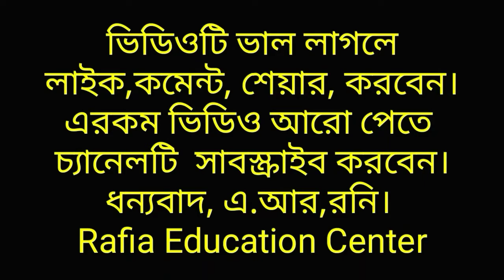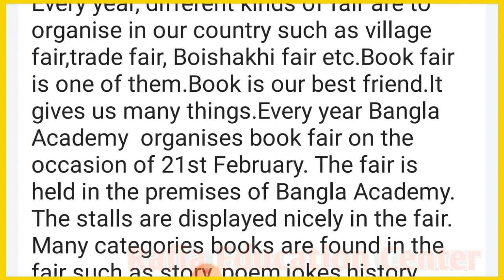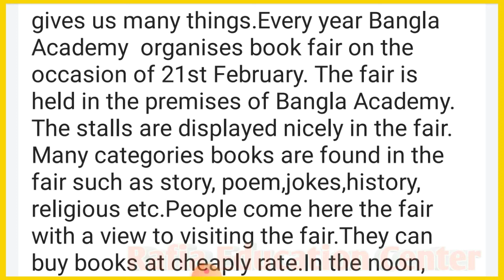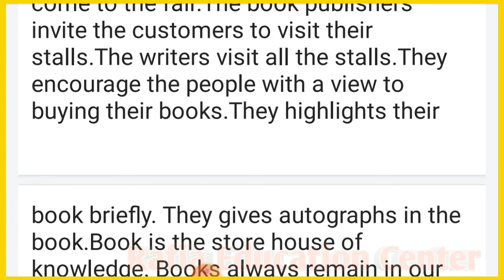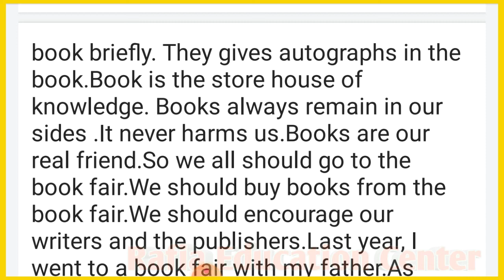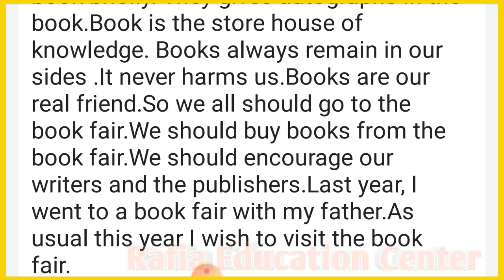A book fair paragraph//বাংলা অর্থ ও পিডিএফ ফাইল সহ//rafia education center.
A book fair paragraph, a book fair,
a book paragraph,a book fair paragraph for class 9-10,a book fair
paragraph for class 6,a book fair paragraph for class 12,a book fair
i visited paragraph, a book fair paragraph for class 8,rafia education center, traffic jam paragraph, importance of learning english paragraph, food adulteration paragraph, multiple story writing system, multiple dialogue writing system,multiple composition writing system,